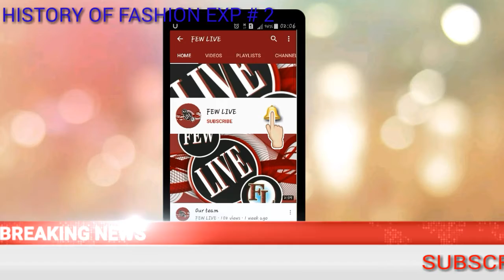HISTORY OF FASHION #2|DILSHAN|FEW LIVE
THIS IS OUR 2ND PART OF THE TOPIC HISTORY OF FASHION